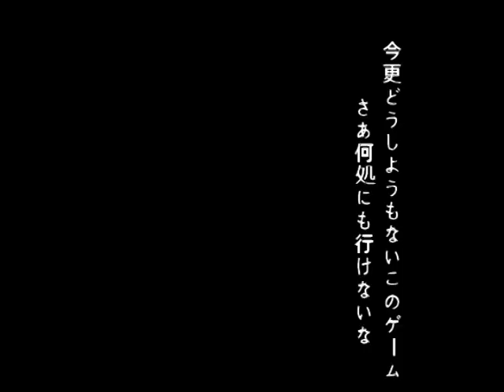[Original REMIX] PANDA HERO (Feat. Hatsune Miku)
I swear to god if Hatsune Miku does not put on a cape and save pandas from the zoo I am going to commit an arson